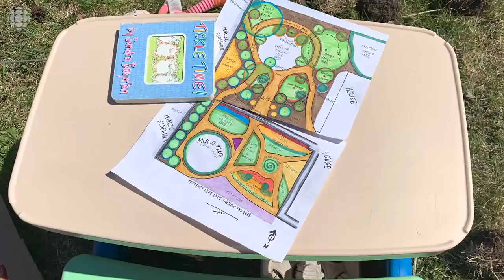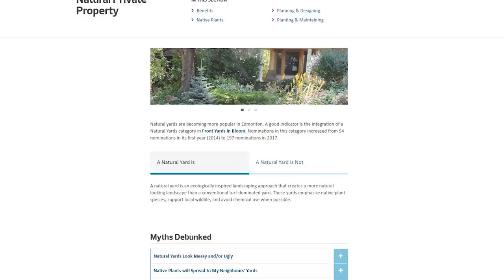Why homeowners are turning their lawns into sustainable food lots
A growing number of Edmonton residents are swapping their front lawns for food-producing gardens and trees.